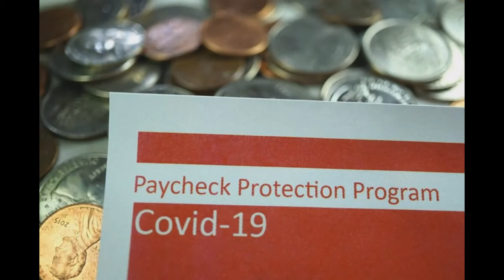Former Seattle man convicted of $500,000 COVID-19 scam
The Center Square) – A federal jury deliberated about two hours before convicting a former Seattle man on five felony counts of wire and bank fraud in obtaining $500,948 in COVID-19-related funds.

Donte Jamal McClellon, 30, was convicted Thursday following a three-day trial in U.S. District Court of Seattle. He is scheduled to be sentenced April 10 by federal Judge Lauren King.

Authorities alleged that McClellon used the names of three inactive limited liability corporations he had once registered in Washington state in filing bogus claims for employee-wage compensation through the pandemic-related Paycheck Protection Program in May and June of 2020.

McClellon was accused of forging multiple Internal Revenue Service forms making it appear the three companies each had up to 13 employees engaged in real estate, wholesale, or retail businesses who would benefit from PPP loans. McClellon claimed the businesses operated out of his home address in Seattle, but investigators said there was no business activity at the address and no signs of business activity in any state or federal registries in years leading up to the pandemic.

The idle companies were identified as Frostlake, Cannonlake, and Skylake LLCs. In his applications for PPP funds, McClellon in one instance showed gross receipts of more than $1.6 million.

Authorities said the monies McClellon received were disbursed to bank accounts set up just days before making the loan applications, then moved to a personal bank account he controlled.

McClellon, who later moved to New York, “used the money to pay his rent on a Manhattan apartment, for travel and gym memberships, and some $20,000 on Uber rides among other personal, non-business expenses,” according to a press release issued Thursday by Tessa M. Gorman, Acting U.S. Attorney for the Western District of Washington.

At trial, McClellon was convicted of three counts of wire fraud and two counts of bank fraud, Gorman said.

The case was investigated by the FBI’s Seattle Field Division with assistance by FBI officials in New York and the Small Business Administration’s Office of Inspector General, and prosecuted by Assistant U.S. Attorneys Lauren Watts Staniar, Jessica Murphy Manca, and Sok Tea Jiang.

Federal authorities established a COVID-19 Fraud Enforcement Task Force in May 2021 to investigate and prosecute domestic and international criminal activities stemming from the U.S. response to the pandemic. Allegations of suspected fraud can be filed